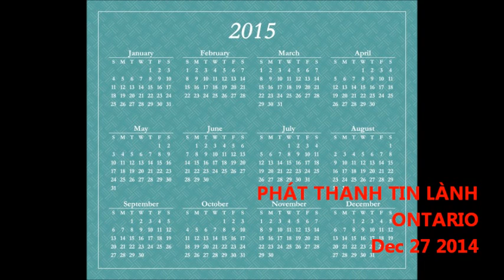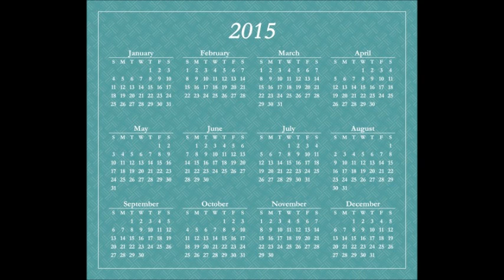PHÁT THANH TIN LÀNH ONTARIO - Dec 27 2014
VƯỜN EDEN MỚI - Trang Phát Thanh Tin Lành Ontario